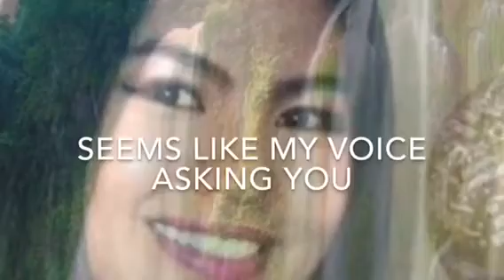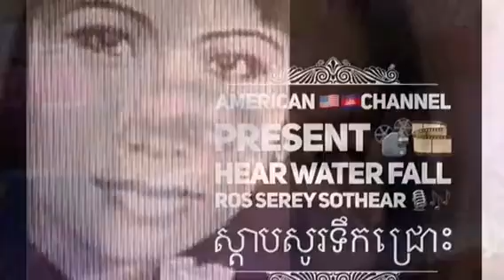AMERICAN 🇺🇸🇰🇭CHANNEL present 📽🎞listening to waterfall🎤🎶Ros serey sothear